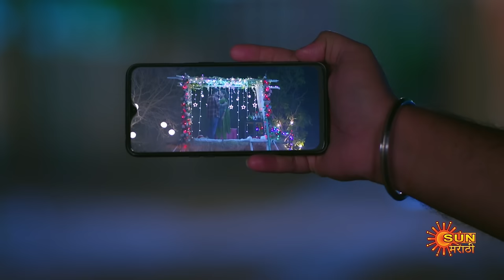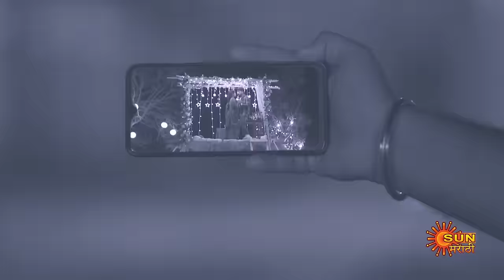Savali Hoin Sukhachi - FullEpisode |29 Mar 2024|Full Ep FREE on SUN NXT